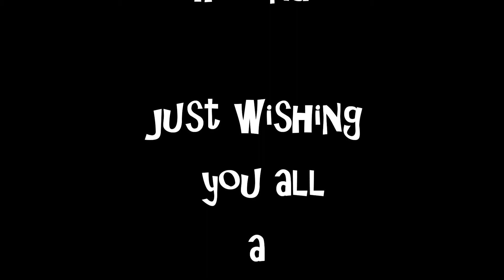Just hello Sevillenas